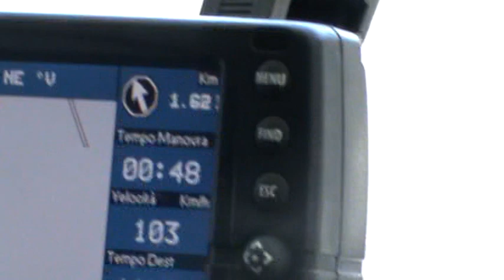fine di una vacanza alla guida del mio adorato ed indimenticabile ww430GRPL